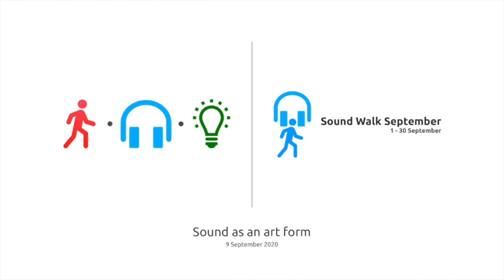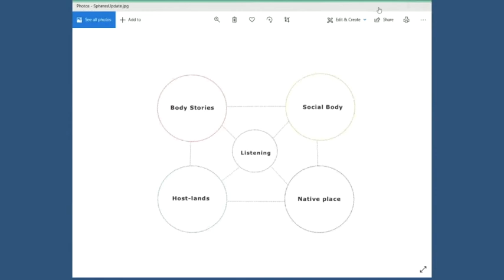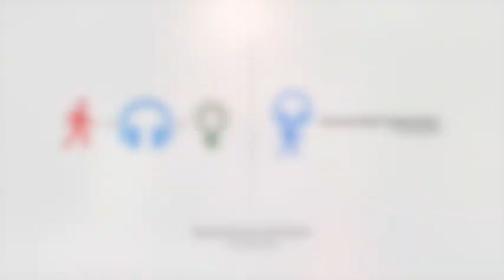Sound as an art form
Artists Amanda Gutierrez and Ximena Alarcon, chaired by Viv Corringham

Amanda Gutierrez and Ximena Alarcon will each present their artistic practice, followed by a conversation chaired by Viv Corringham. Three women artists working with sound as an art form.

Ximena writes: “I am very interested in walking these days, as in searching for a sense of place; also in relation to breathing, through which we feel presence (also across distant locations)! Derived from my work of the last two years with the project INTIMAL, I am developing a prototype of an app to connect with others between distant locations while performing “migratory journeys” simultaneously, through the embodied experiences of breathing, walking, and speaking.”